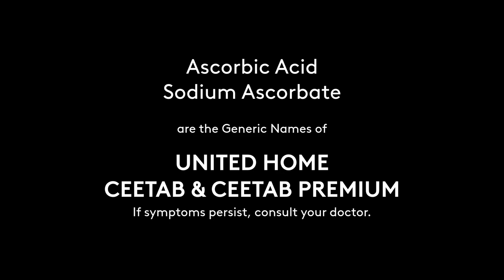Regional Radio Ads: Various Unilab Radio Commercials (RC 2021 60s, in Cebuano)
DRPS Two Episode No. 705: Regional Radio Ads: Various Unilab Radio Commercials (RC 2021 60s, in Cebuano)